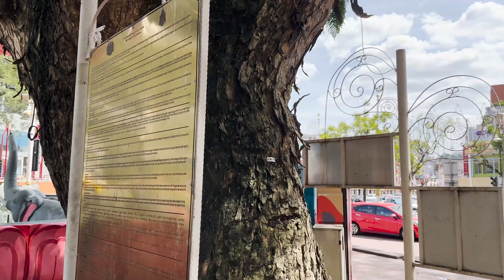🥘 Spicy Mutton Satti Sorru 🥵 Sura Puttu |Litte India ❤️| Food Review | Manik V26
In this video, I review Malaysia's famous Seni Sattisorru. I tried their signature mutton sattisoru, soraputtu, and mutton nalli elumbu. I have given my feedback after reviewing each dish.

Address: Tun Sambanthan Complex, Jalan Tun Sambanthan, Brickfields, 50470 Kuala Lumpur, Federal Territory of Kuala Lumpur, Malaysia